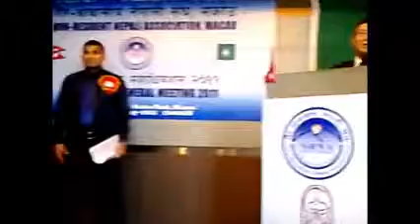NRN Macau 2nd AGM Part 2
NRN Macau 2nd Annual Meeting held on  27/05/2011 in Hotel Metro Park (1) Chief Guest NRN ICC President: Mr.Dev Man Hirachan (2) Special Guest Nepali Consular General for hongkong: Mr.Kiran Shakya (3)NRN ICC Korea: Ganga Raj Rai (4) NRN ICC HongKong: Mr.Jaganath Gyawali (5) NRN ICC HongKong: Mr.Krishna Prasad Pande (6) Macau SAR Logistics Consular: Madam Melina Chan (7) NRN Macau President: Mr.Sudarshan Thapa Magar (8) NRN ICC Macau: Mr. Udaye Wagle and 200+ NRN Macau nepalese join this meeting.